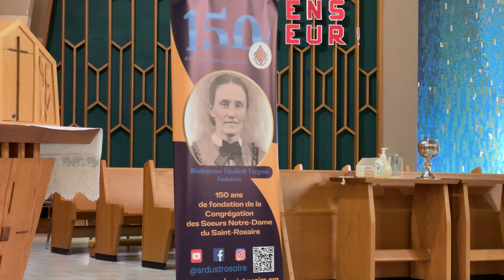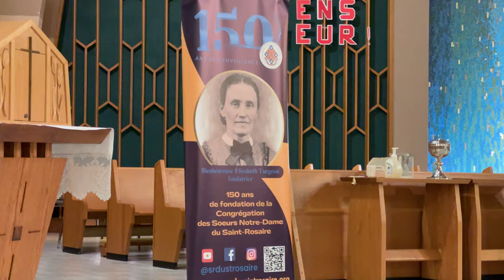Messe de150 ans de fondation de la Congregation des Soeurs Notre Dame du saint Rosaire